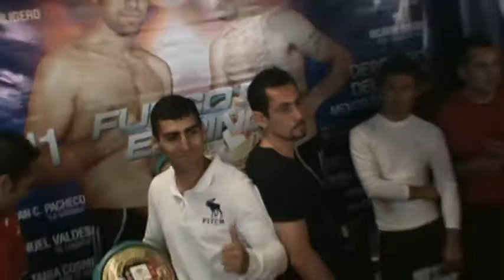Boxeo de Gala velada "Fuego en Ring"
Protagonistas de las Peleas